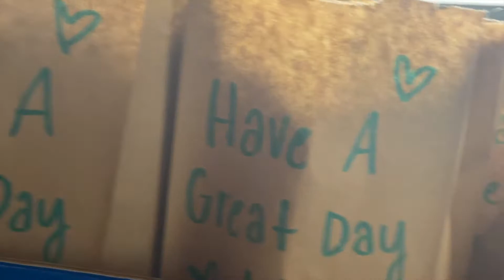Feed The City: Dallas, TX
This is our first event back in person after the pandemic. Volunteers helped make over 3,000 meals for people in need.